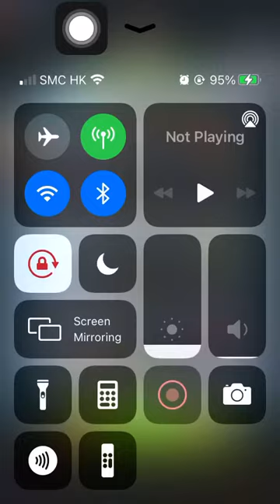Special Missions 1 20220415 Aggretsuko: Short timer Strikes Back! 烈子 Puzzle Gameplay